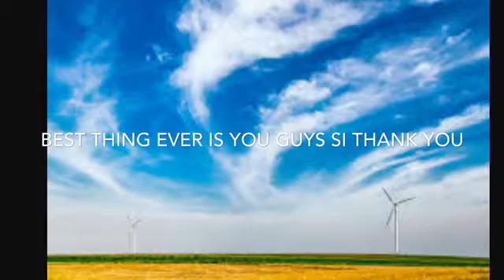Thanks 3k Views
Thanks 3000 views